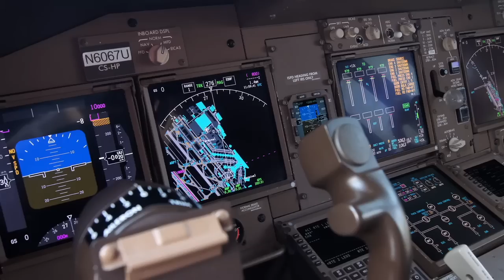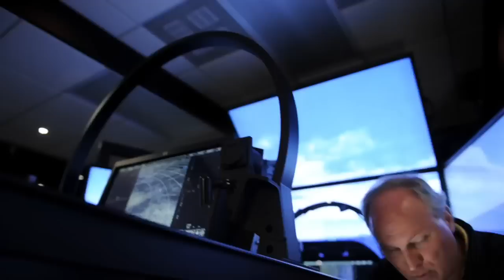The Future of Electrical Engineering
Electrical Engineers describe how starting your career with Boeing allows you to succeed from day one.